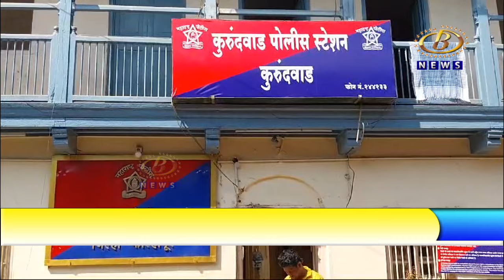योग्य औषधोपचाराअभावी मुलाचा मृत्यू झाल्याच्या गैरसमजातून डॉक्टरला मारहाण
योग्य औषधोपचाराअभावी मुलाचा मृत्यू झाल्याच्या गैरसमजातून डॉक्टरला मारहाण, शिरोळ तालुक्यातील सैनिक टाकळी इथल्या घटनेप्रकरणी एकावर गुन्हा दाखल